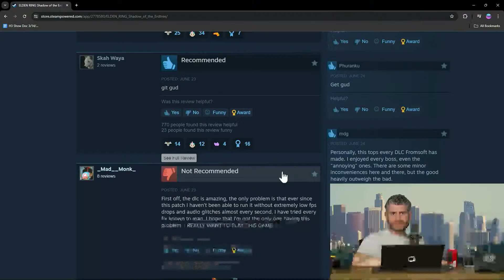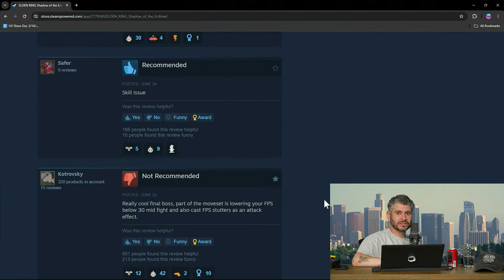Mixed Reviews on Elden Ring DLC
The H3 Podcast crew discusses the newly released Elden Ring DLC and the mixed reviews it's been receiving. They address the game's difficulty, performance issues, and reactions from the gaming community, including Asmongold's frustration. The conversation then shifts to nostalgic gaming experiences, World of Warcraft, and traffic reports from Dan. The segment ends with playful banter and sound effects.